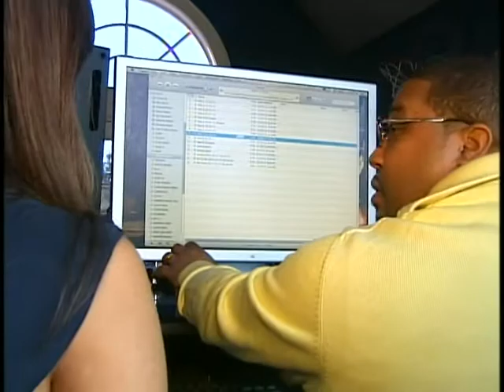News Feature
News Package on an up and coming musical artist.